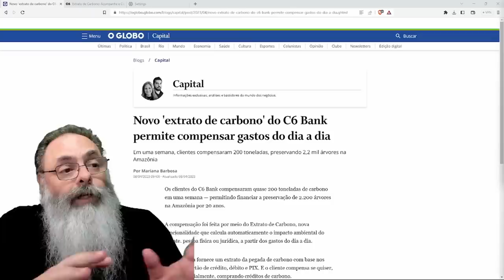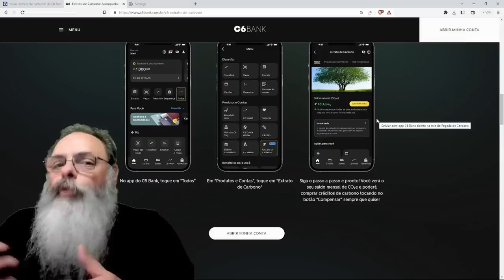BANCO C6 inclui FUNÇÃO para COMPENSAR sua PEGADA de CARBONO com dinheiro: COMO se CHAMA ISSO?